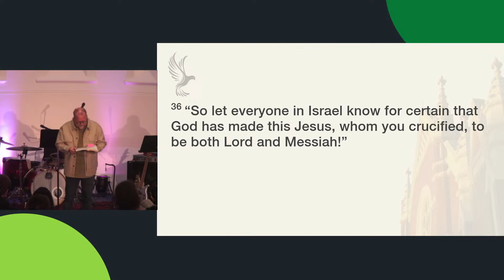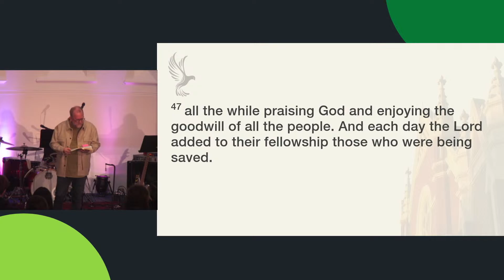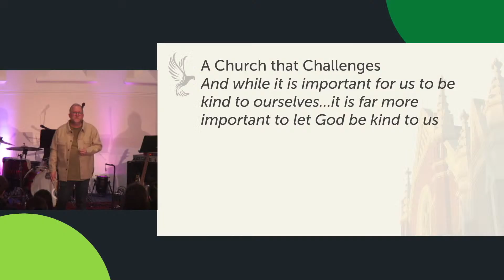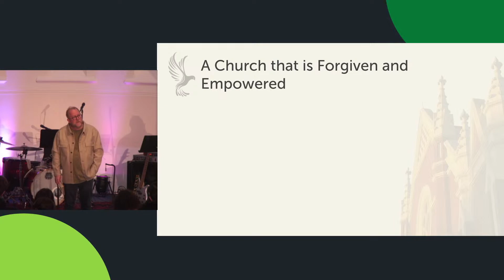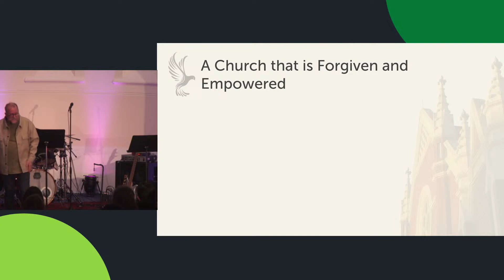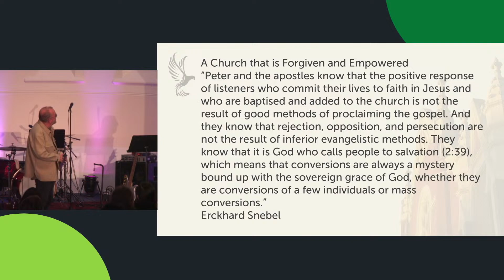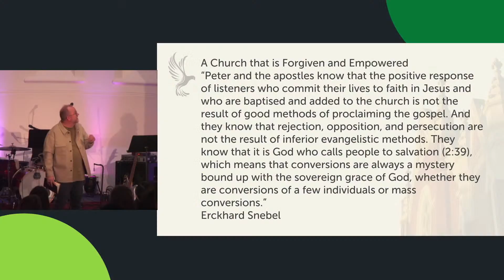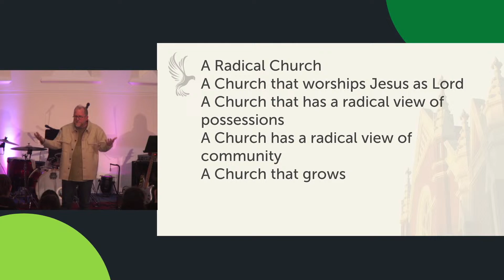A Transforming Church (Mark Edwards) | Ekklesia